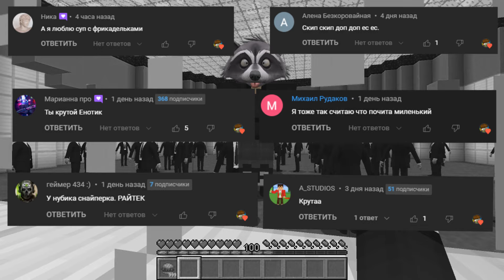АРМИЯ 1000 НОВЫЙ КАМЕРАМЕН ТИТАН ПРОТИВ НУБА ПРО И ДЕВУШКИ В МАЙНКРАФТ! NEW CAMERAMAN TITAN